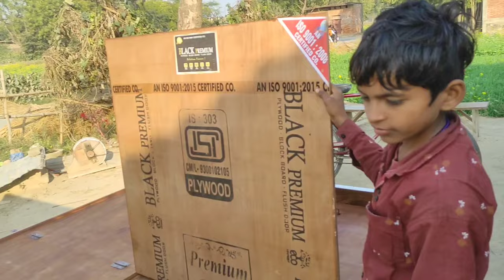सुंदर सा डबल बेड आपके घर के लिए | double box bed design with price | Latest Double bed design 2023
Hello Guys.

This is our new video about

MY GEARS

Manoj Vishwakarma